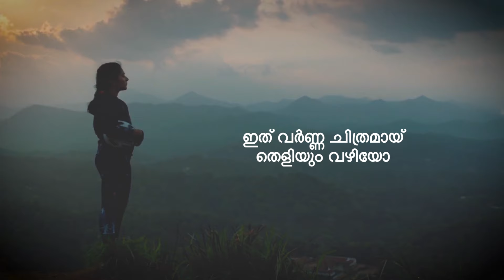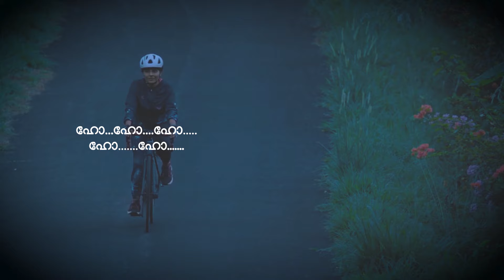Parakkam Parakkam | Video Song | Finals | Kailas Menon | Yazin Nizar | Latha | Rajisha | Niranj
Song Name : Parakkam Parakkam
Music composed arranged & programmed by Kailas Menon
Lyrics - M.D.Rajendran
Singers - Yazin Nizar & Latha Krishna

Guitars - Donan Murray
Bass - Napier Peter Naveenkumar
Sarod, Santoor, Hawaiin Guitar - Seenu
Rythm Programming - Ashwin Sivadas
Strings - Cochin Strings by Francis Xavier, Herald, Josekutty, Jain, Jacob, Mariadas, Francis TS, Subin
Recording Engineers - Glady, Vimal, Midhun
Recording Studios - Octaves (Chennai), K7 Studios (Kochi)
Mixing Engineer - Sujith Hydher, Octaves Studio
Mastering Engineer - Balu Thankachan, 20db Sound Studios

Movie - Finals
Director - P.R. Arun
Producers - Maniyanpilla Raju, Prajeev Sathyavarthan
DOP - Sudeep Elamon
Editor - Jith Joshie

Pinned by Kailas Menon Productions
Kailas Menon Productions